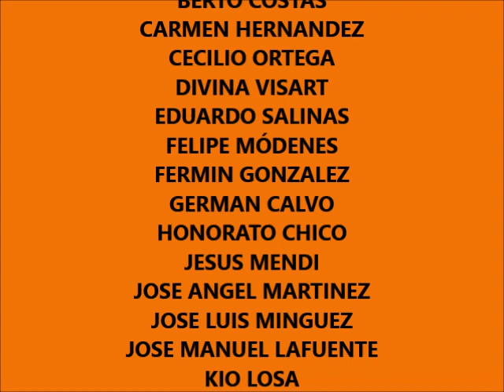UNA FLOR AL DIA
Fotografías de Flores de los miembros del grupo